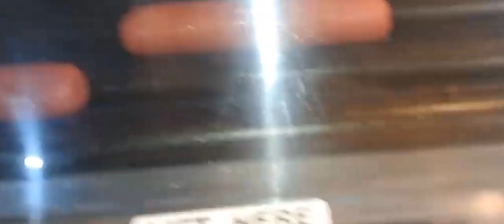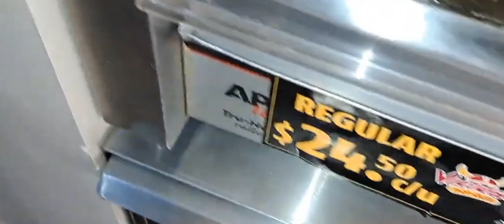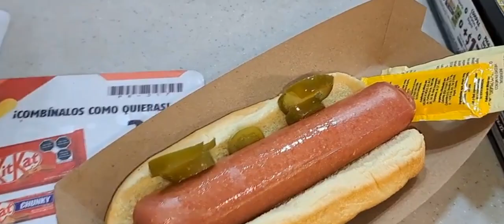Hot Dog PELÓN del OXXO se acabo todita la VERDURA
sin verdura ni capsup ni nada ...